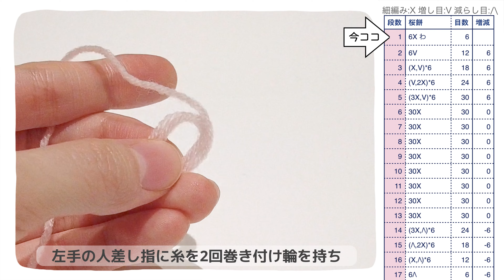【編み図つき解説】桜餅のあみぐるみ🌸道明寺 関西風【かぎ針編み】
こんにちは。見てくれてありがとうございます🥰
今回は桜餅🌸の作り方です

編み図らしい編み図を書いたのは初めてなので見にくかったらすみません💧

👆送料かかりますが、手芸屋さんで買うより安いです！！編み図もついているのでオススメです❤️

⭐️ いちばんわかりやすい かぎ針編みの基礎BOOK
⭐️あみぐるみの技法書

1段目から表に沿って順に編めば出来上がります。

📗目次
0:00 はじめに
0:07 材料
0:11作り方概要
0:20 餅の作り方 1段目〜
7:10 葉の作り方
16:13 合体
18:28 完成